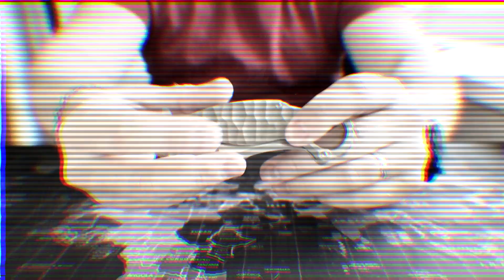АБОРДАЖНАЯ САБЛЯ! RUIKE P881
P881-W

Поговорим о ноже RUIKE P881 - это нож исключительно для удовольствия.